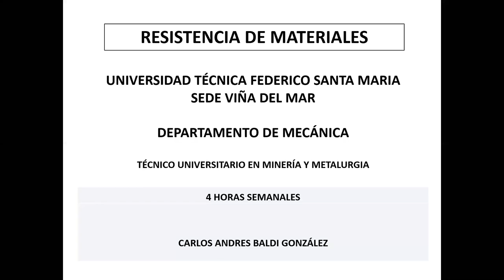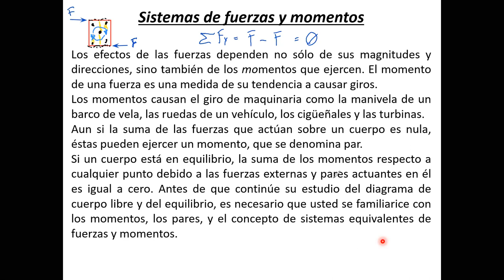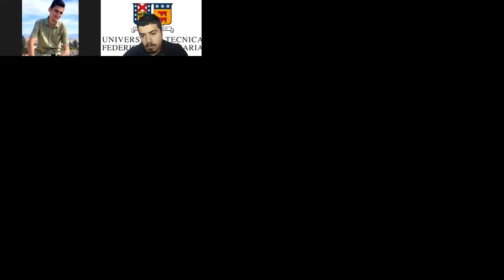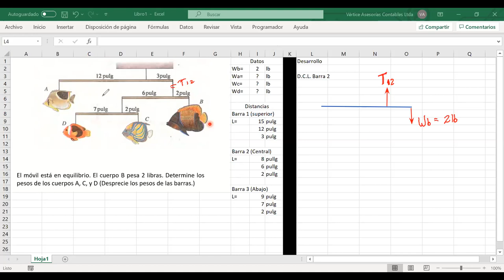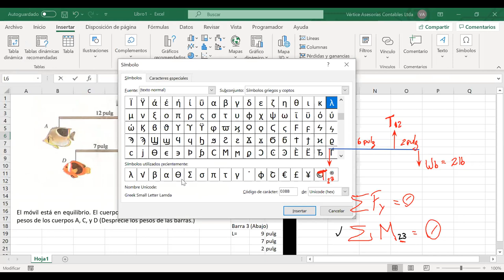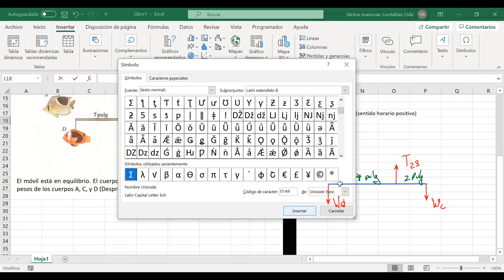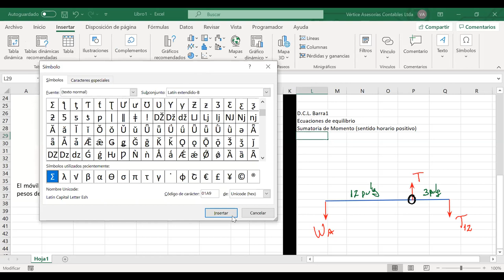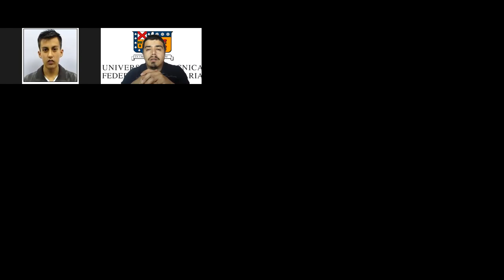Clases Resistencia de Materiales_Minería y Metalurgia_244A-28-10-2020